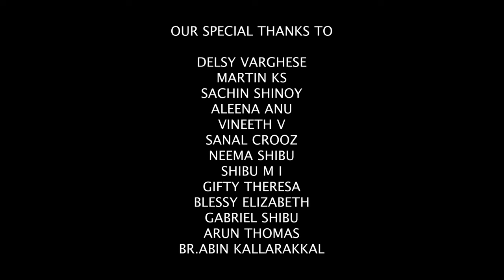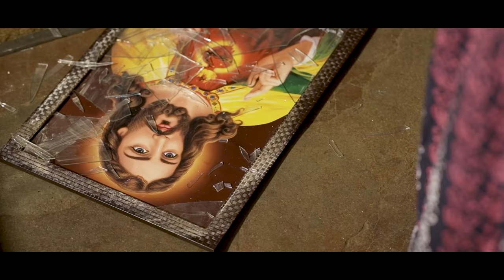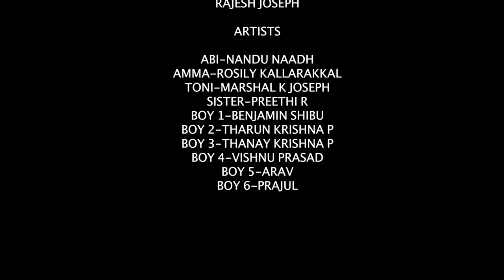അമ്മയല്ലേ എല്ലാം...❤️ MARSHAL K JOSEPH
MARSHAL K JOSEPH

PRODUCED BY
CHF MARIAN PROVINCE MARYLAND MUTTIKULANGARA PALAKKAD

[ SPECIAL THANKS FOR YOU DA..]
                  AMAL SAJI

MUSIC
SHINTO TITUS

ABHISHEK SHAJI

SINGERS
SHINTO TITUS
ANU ANTONY KALARICKAL

LYRICS
SHINTO TITUS
MARSHAL K JOSEPH

BGM AND MIXING
NEEPU JOSEPH

DUBBING
NIMISHA THOMAS

PUBLICITY DESIGN
SHIBIN BINU

RECORDING STUDIO
PSALMS STUDIO PALAKKAD
                   AND
ARYANS STUDIO PATHANAPURAM

LIGHT UNIT
RAJESH JOSEPH

ARTISTS

ABI-NANDU NAADH
AMMA-ROSILY KALLARAKKAL
TONI-MARSHAL K JOSEPH
SISTER-PREETHI R
BOY 1-BENJAMIN SHIBU
BOY 2-THARUN KRISHNA P
BOY 3-THANAY KRISHNA P
BOY 4-VISHNU PRASAD
BOY 5-ARAV
BOY 6-PRAJUL